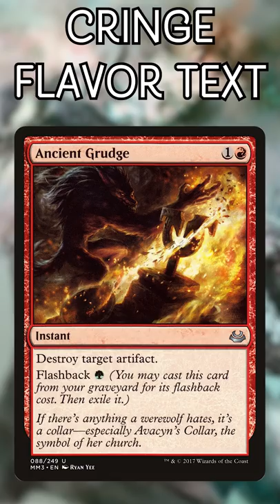The Most Cringe-Worthy Flavor Text | Magic the Gathering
The most cringe flavor texts in ALL of Magic!

Twitter.com/NitpickingNerds

Welcome to another episode, where this time I bring you the absolute most cringe-worthy flavor texts magic has unfortunately offered us!